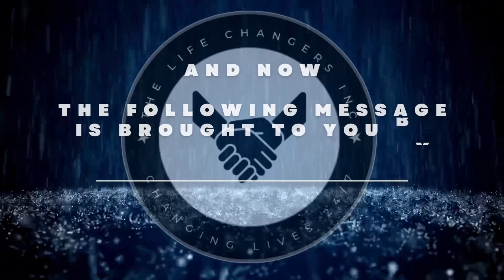Enforcer Dan Chapman has some words for Big O ahead of Showdown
On Saturday 23 September we will see the first ever clash between DKW Tag Team Champion Enforcer Dan Chapman and Big O! Here we hear from Chapman ahead of the event

Facebook: The DKW Academy. Instagram & Threads: @dkw_shows. TikTok: @DKW_ Academy.